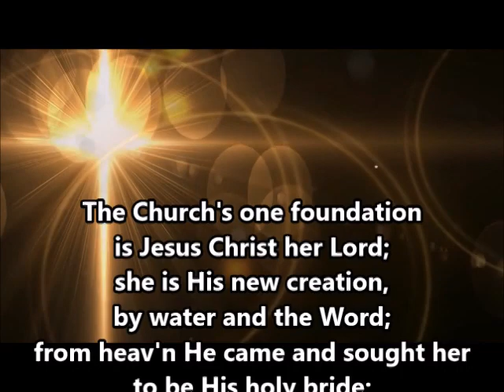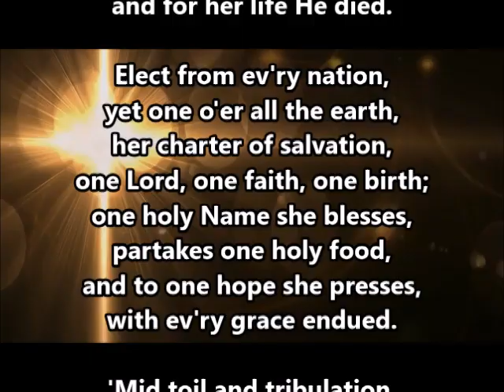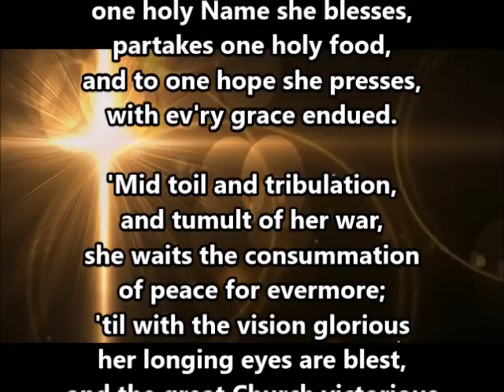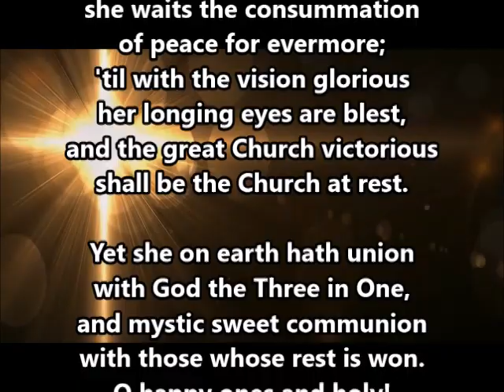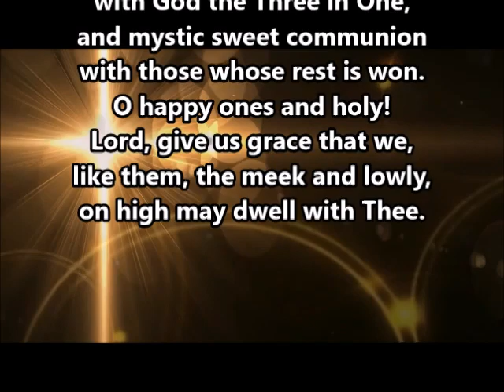"The Church's One Foundation" (5)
S J Stone